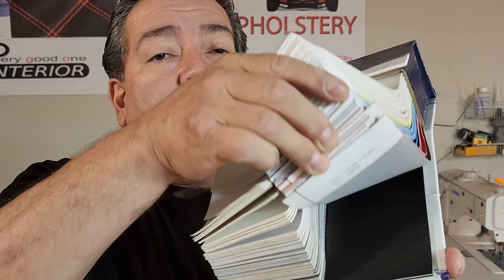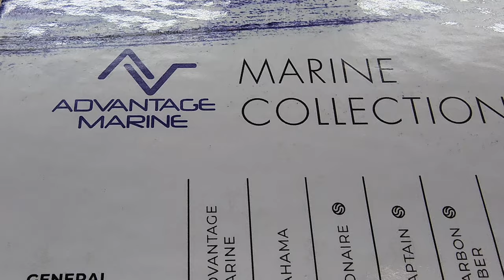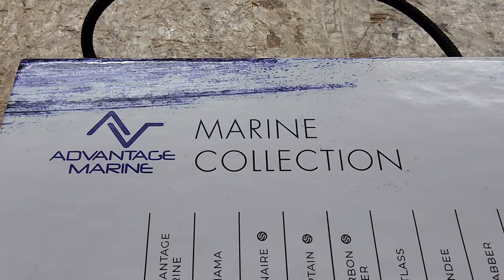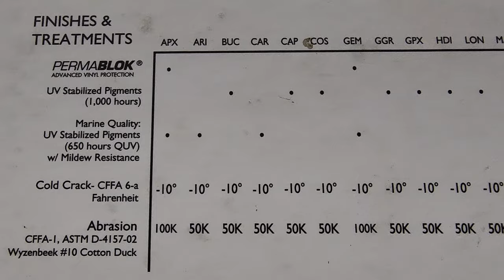Marine vinyl scam myths how to learn the hard truth here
Rudolphsupholstery.com
Hello! This is a video about Don't Believe the Upholstery Marine Vinyl Scam! You will see that there really is no difference between marine vinyl and automotive vinyl. Great info for beginners and DIY

Please hit the "$uper Thank$ Button" I don't think it's working... And the LIKE button while you're at it! Thanks a bunch! 😀

Today is the making of seat upholstery with many of the techniques I have used and developed after doing auto upholstery for up to 44 years at this point in my career! I have a working upholstery shop where I do something different every day. I am posting videos often. As ALWAYS, No sponsors were begged to for the making of this video. I paid for everything!